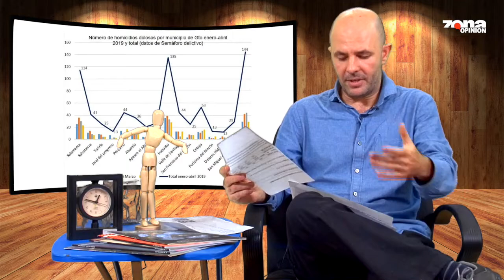Violencia y desaparición de personas en Guanajuato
Videocolumna📹🖊️ | En esta ocasión, el periodista y académico Fabrizio Lorusso dedica su reflexión a la violencia de alto impacto en Guanajuato, como homicidios y desaparición forzada.